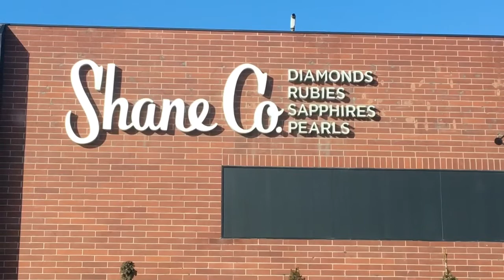Where's Trevon S2E10 The Surprise (Summit 850)